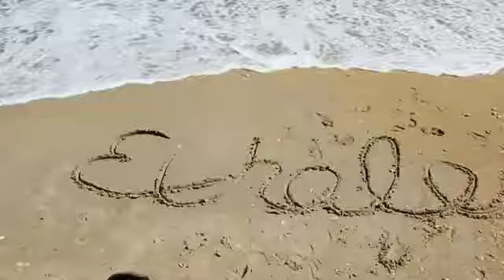Gina Cordan | Exhale